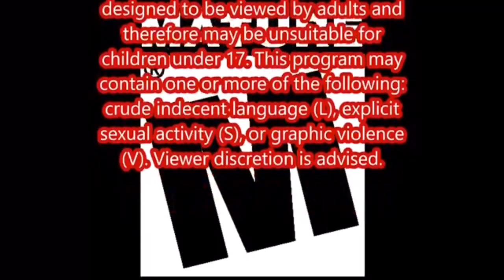BAKING MUKBANG, “WOULD YOU RATHER’ ADULTS ONLY QUESTIONS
Blessings 😍😍